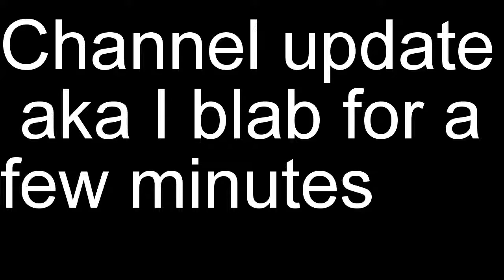Why we haven't been uploading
channel update!!! YAY!!!